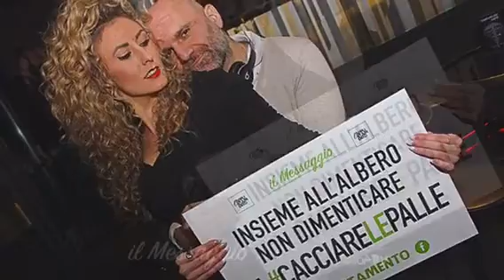GEORGE MICHAEL-CARELESS WHISPER- HOMAR ROSSI TOUCH ME AGAIN ALDEBARAN MIX